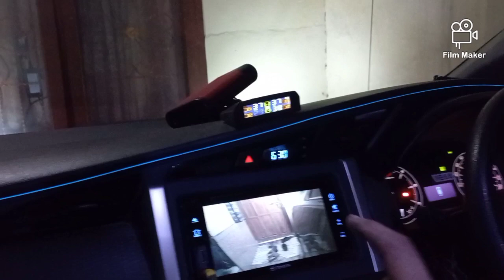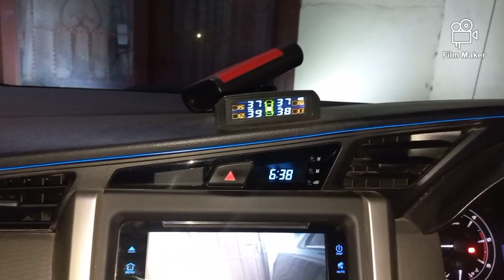TAMBAL BAN MOBIL SENDIRI, GAMPANG!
Jika ban tubeless bocor, hal yang pertama dilakukan adalah menepi dan jangan panik. Kemudian, lakukan inspeksi penyebab ban bocor. Entah ban aus, bocor karena benda tajam atau bocor sambungan ban dan velg. Kemudian, segera cari tempat tambal ban yang melayani ban tubeless. Atau bisa juga melakukan penambalan secara mandiri.
Hal yang pertama dilakukan adalah menyiapkan alat. Siapkan tire repair kit. Peralatan tersebut biasanya berisi cleaning hook (pembuka lubang ban), patching rubber (karet penambal), fixing hook (pengait), serta fix glue (lem khusus ban). Peralatan ini mudah ditemukan, baik di toko otomotif maupun toko online dengan harga terjangkau.
Jika peralatan sudah siap, langkah berikutnya adalah mencari titik bocor. Mengetahui titik bocor pada ban tubeless relatif lebih sulit daripada ban tube. Sebab, saat terjadi bocor, ban tubeless tidak langsung kehilangan tekanan angin, namun berkurang sedikit demi sedikit.

Walau begitu, bukan berarti mustahil menemukan titik bocor pada ban tubeless. Langkah pertama adalah dengan memompa ban hingga sempurna, kemudian dilanjutkan dengan menyiram ban menggunakan air sabun. Titik bocor akan mengeluarkan gelembung saat terkena air sabun. Jika titik sudah terlihat, segera tandai.
Jika titik bocor sudah bersih, sekarang bisa mulai melakukan penambalan. Pada tahap ini, ada tiga alat yang diperlukan, yaitu patching rubber (karet penambal), fixing hook (pengait), dan fix glue (lem ban). Awalnya, ambil rubber patching dan selipkan karet pada lubang yang ada pada pengait. Masukkan hingga separuh bagian karet.

Setelah itu, oleskan lem pada karet hingga merata. Jika karet sudah terlapisi lem, tusuk titik bocor dengan fixing hook yang telah dipasangi karet. Tekan alat hingga karet menutupi separuh titik bocor. Kemudian, tarik pengait dengan cepat hingga karet terlepas dari alat. Gunting karet yang tersisa hingga rapi.